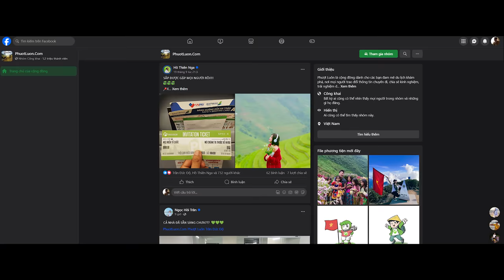[Official MV] NƠI ĐÓ CÓ CHÚNG TA THUỘC VỀ NHAU | BỨC TƯỜNG x PHẠM ANH KHOA x KRAZINOYZE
CREDIT:
MV "Nơi đó có chúng ta thuộc về nhau"
BỨC TƯỜNG - PHẠM ANH KHOA - KRAZINOYZE

Sáng tác: Trần Tuấn Hùng
Guitarist: Trần Tuấn Hùng
Guitarist: Vũ Văn Hà
Bassist: Nguyễn Minh Đức
Drummer: Phạm Trung Hiếu
Vocalist: Phạm Anh Khoa
Rapper: Krazinoyze
Producer by Trần Thắng
Recording Studio: GuitarPlus
Mix & Master: GuitarPlus team

Team Phượt Luôn:
Trần Ngọc Hồi  /  Nguyễn Văn Hiếu  /  Phạm Việt Dương  /  Trần Đức Độ  /  Lê Thanh Hiền Đoàn Nguyễn Mai Phương  /  Đỗ Thị Thúy Nga  /  Flycam DAT.DRONES  /  Dương Tống  /  Thành Luân

DIỄN VIÊN
Nam chính: Trần Đặng Đăng Khoa
Nữ Chính: Nguyễn Ngọc Anh
KOLs/Travel Blogger:
Phạm Thu Hiền  /  Tiêu Hạ  / Jade Bùi. Nguyễn Dương Giang  /  Nguyễn Hồng Thu Trang  /  Nguyễn Thuỳ Trang  /  Hoàng Thùy Dương  /  Hồ Thiên Nga  /  Đinh Thu Hiền  / Trung Del

Được sản xuất bởi SPACEX MEDIA

Đạo diễn: Vũ Hồng Thắng
Biên kịch: Minh Kiên
Treatment: Vũ Đức Minh
Sản Xuất: Thanh Trịnh
1st.AD: Beng Tùng
D.O.P: Tân Dương
Cam OP: Tài Nguyễn - Storm Trần
Flycam: CINEBIRDS - Nhật Trường
Makeup & Stylist: Elly Elly
PA: Hương Bùi
Editor: Duy Ba
VFX: Cao Sỹ Minh Huy
Rental House: TL Nguyễn Tuấn Anh
Kỉ niệm 7 năm sinh nhật  Phuotluon.com
LYRIC:
1.
Đi qua bao nhiêu mùa thay lá sẽ yêu mùa thu?
Đi qua bao thăng trầm mưa gió sẽ có yên bình?
Một đời phiêu lãng - Đã bao lâu rồi?
Buông sau lưng bao điều suy tính vấn vương thời gian
Giang đôi tay đón chào cuộc sống với những tiếng cười
Dòng đời lăn bánh chuyến xe phượt luôn

Chorus
Cùng bên nhau, vượt đường xa
Về với những ước muốn màu xanh
Nơi có những trái tim, thuộc về nhau!
Bầu trời cao, ngàn vì sao
Cùng đem ánh sáng tới cuộc đời
Nơi đó có chúng ta, thuộc về nhau!

2.
Đôi chân mang cánh diều thơ bé trở về vùng quê
Đôi tay mơ chạm vào những áng mây ngang lưng trời
Tự do tung cánh đã bao lâu rồi, em nhớ không?
Đừng ngồi đợi thời gian trôi, trôi đi những tháng năm tuyệt vời
Một lời hẹn ngày mai thôi, đeo balo lên đường

Rap:
Vê ga lăn bánh, phượt luôn!
Khám phá vùng đất mới, được luôn!
Mọi thử thách đang sắp tới, vượt luôn!
Đến với những nơi mà ta hằng ước muốn.
Để thấy ta lại trưởng thành sau mỗi chuyến đi.
Không còn là ngày đầu bỡ ngỡ chưa biết nói chuyện gì.
Trải qua bao chuyến hành trình những kết nối thú vị
Ta vẫn còn lại nhau giữa muôn vàn đến đi

Bên nhau qua núi cao suối sâu
Đời còn dài ta đang đi tới đâu
Trải nghiệm ở phía trước
Kỷ niệm ở phía sau
Phương tiện gì chẳng được
Miễn ta còn đi cùng bên nhau.
Khoác vai nhau nhé, rồi mình sẽ kể bạn nghe những trải nghiệm khó quên của một thời tuổi trẻ.
© Bản quyền thuộc về Phượt Luôn Music
© Copyright by Phượt Luôn Music ☞ Do not Reup